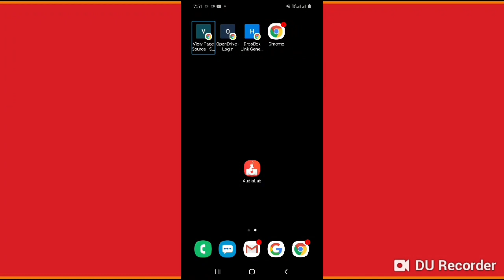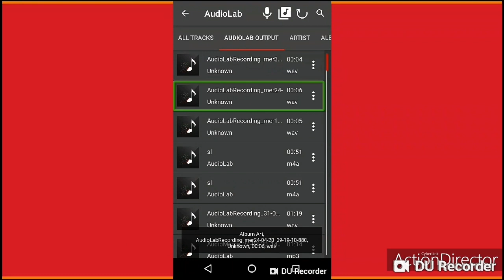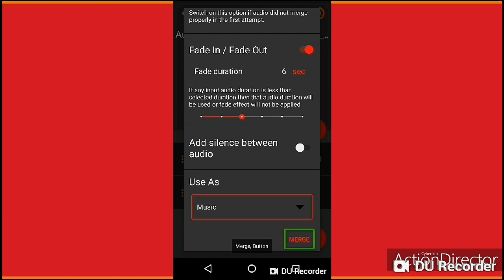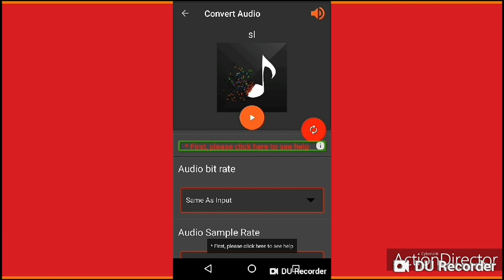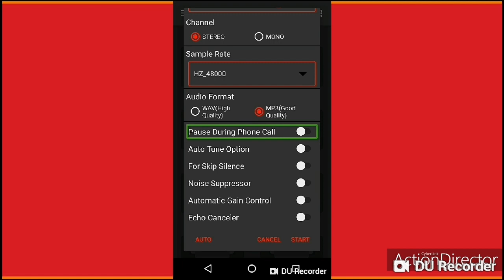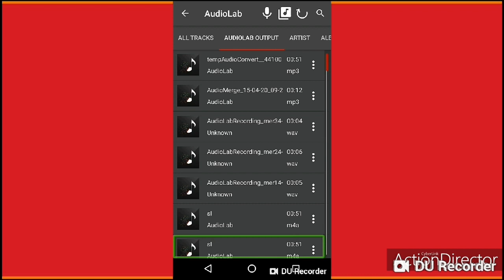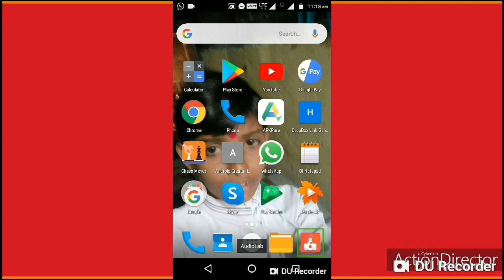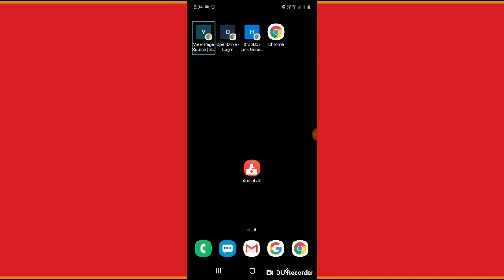Audiolab series. part 2, Tag Editor, Merge, Convert, Record, and Split audio.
Friends, in today's video, we have talked about the application named Audiolab.
 There are more than 30 features available in this application.
 It is impossible to tell about all the features in a single video.
 So we have made a series on this application.
 In today's part of the Audiolab series, you will learn how to Tag Editor, Merge, Convert, Record,  and Split audio.

नमस्कार दोस्तों मैं जय कुमार,
आप सब का स्वागत करता हूं फिर से एक बार,
दोस्तों आज के वीडियो में हमने ऑडियोलैब नाम की एप्लीकेशन के बारे में बताया है।
इस एप्लीकेशन में 30 से भी अधिक फीचर्स अवेलेबल है।
एक ही वीडियो में सारे फीचर्स के बारे में बताना असंभव है।
इसलिए हमने इस एप्लीकेशन पर सीरीज बनाई है।
ऑडियोलैब की सीरीज के आज के पार्ट में आप Tag Editor, Merge, Convert, Record,  और Split audeo के बारे में जानोगे।
अगर वीडियो में कुछ भी पसंद आए, तो वीडियो को लाइक, कमेंट करके हमारा प्रोत्साहन कीजियेगा।